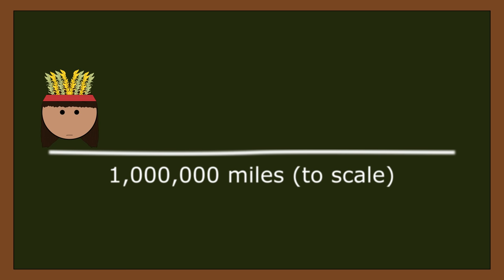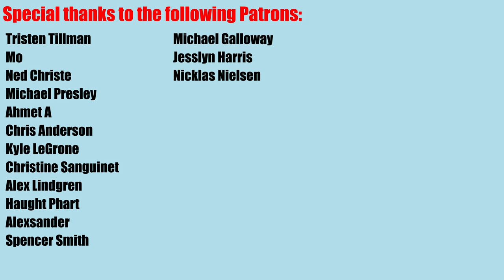The Inca Empire Didn't Fall When you Think it did | Animated History of the Neo Inca Empire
The Inca Empire didn't actually fall when you probably think it did. After the initial Spanish blitz, the Inca state would survive in the jungle for another 40 years.

Sources:

Bauer, Brian S., et al. Vilcabamba and the Archaeology of Inca Resistance. eScholarship, University of California, 2015.

Brian S. Bauer, et al. Voices from Vilcabamba: Accounts Chronicling the Fall of the Inca Empire. University Press of Colorado, 2015.

Hemming, John. The Conquest of the Incas. [First American edition], Harcourt, Brace, Jovanovich, 1970.

Kubler, George. “The Neo-Inca State (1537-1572).” The Hispanic American Historical Review, vol. 27, no. 2, Duke University Press, 1947, pp. 189–203.

MacQuarrie, Kim. The Last Days of the Incas . Simon & Schuster, 2007.

Yupangui, Diego de Castro, and Ralph Bauer. An Inca Account of the Conquest of Peru. University Press of Colorado, 2005.